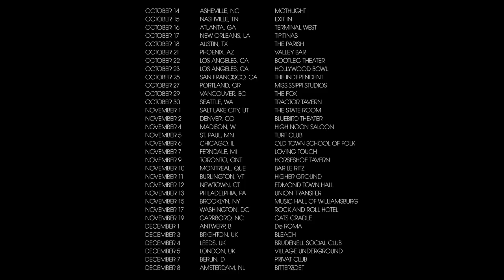Hiss Golden Messenger --- Heart Like a Levee World Tour 2016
Hiss Golden Messenger announces fall tour in support of forthcoming record 'Heart Like a Levee' due OCT 7th worldwide on Merge Records.

Oct 14 Asheville, NC – Mothlight *
Oct 15 Nashville, TN – Exit/In  ^
Oct 16 Atlanta, GA – Terminal West *
Oct 17 New Orleans, LA – Tipitina’s ^
Oct 18 Austin, TX – The Parish ^
Oct 21 Phoenix, AZ – Valley Bar *
Oct 22 Los Angeles, CA – Bootleg Theater #
Oct 23 Los Angeles, CA – Hollywood Bowl (supporting Bon Iver)
Oct 25 San Francisco, CA – The Independent *
Oct 27 Portland, OR – Mississippi Studios *
Oct 29 Vancouver, BC – The Fox ^
Oct 30 Seattle, WA – Tractor Tavern ^
Nov 01 Salt Lake City, UT – The State Room *
Nov 02 Denver, CO – Bluebird Theater *
Nov 04 Madison, WI – High Noon Saloon ^
Nov 05 St. Paul, MN – Turf Club #
Nov 06 Chicago, IL – Old Town School of Folk #
Nov 07 Ferndale, MI – Loving Touch ^
Nov 09 Toronto, ON – Horseshoe Tavern *
Nov 10 Montreal, QC – Bar le Ritz *
Nov 11 Burlington, VT – Higher Ground ^
Nov 12 Newtown, CT – Edmond Town Hall ^
Nov 13 Philadelphia, PA – Union Transfer *
Nov 15 Brooklyn, NY – Music Hall of Williamsburg #
Nov 17 Washington, DC – Rock & Roll Hotel ^
Nov 19 Carrboro, NC – Cat’s Cradle
Dec 01 Antwerp, BE – De Roma
Dec 03 Brighton, UK – Bleach
Dec 04 Leeds, UK – Brudenell Social Club
Dec 05 London, UK – Village Underground
Dec 07 Berlin, DE – Privat Club
Dec 08 Amsterdam, NE – Bitterzoet

# - with special guest Tift Merritt
* - with The Dead Tongues
^ - with Phil Cook

Cinematography: Dan Huiting
Audio recording: Chris Boerner
Editing: Harlan Campbell
Poetry: Wendell Berry

Special Thanks to Maggie Fost.